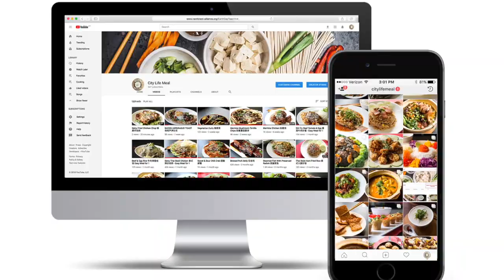Creamy Mushroom & Bacon Pasta 奶油蘑菇培根意面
Having home party with family members or buddies? Try cooking this simple Creamy Mushroom & Bacon Pasta! Check out the recipe here:-

Ingredients:
Button Mushroom - 450g
Onion - 250g
Smoked Streaky Bacon - 5 Slices
Fresh Thyme - 5 Sprigs
Chopped Garlic - 2 Cloves
Cooking Cream - 400ml
Parmesan Cheese

Garnishing:
Dried parsley

1) Slice button mushrooms, chop onion & garlic
2) Bacon cut into thin strips
3) Fresh thyme strip from the stem then chop finely
4) In a wok, heat 1 tablespoon of cooking oil
5) Fry bacon till slightly browned
6) Add in chopped onion, stir fry till fragrant
7) Add in chopped garlic, button mushroom. Saute for 2 minutes
8) Add in thyme, ground black pepper, 1/2 teaspoon salt
9) Once mushroom soften, add in cooking cream, simmer for 8-10 minutes over medium heat
10) Cook pasta (angel hair) as per packet instruction
11) Season cream sauce with black pepper and salt if desired.
12) Add in parmesan cheese and allow it to melt
13) Combine pasta with sauce
14) Garnish with cheese and parsley

► If you need a license for your project, you can purchase it

- You can indicate so (Copy & Paste):

Music Info: Family Christmas - AShamaluev.

► What you can find here:
Background Music,
Instrumental Music,
Background Music For Christmas,
Christmas Background Music,
Holiday Background Music,
Christmas Music,
Holiday Music,